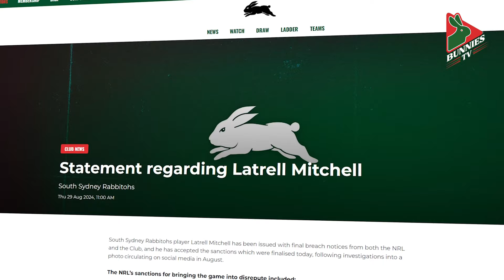Ben Hornby Round 26 Press Conference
Edited by Oscar Zechner for Bunnies TV.